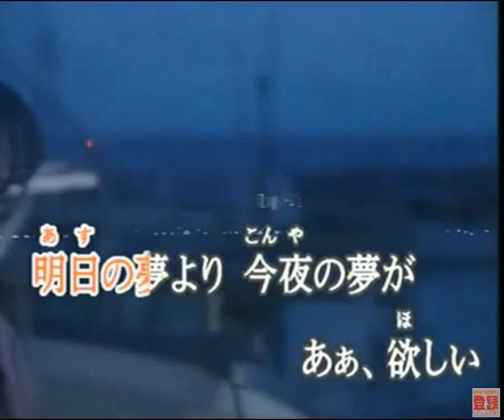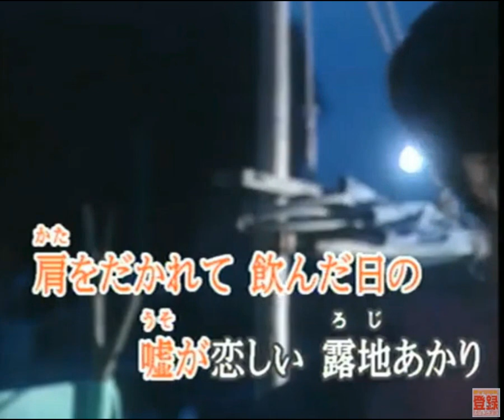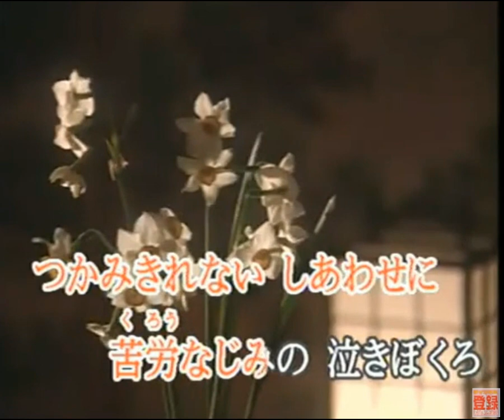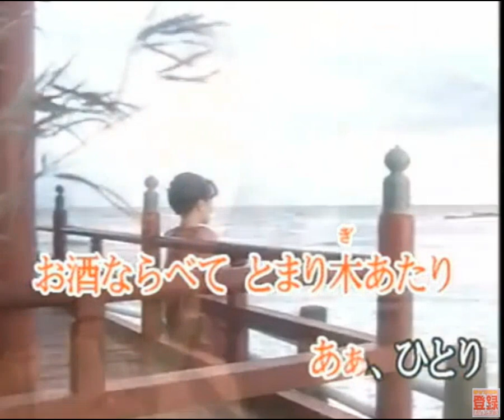瀬戸の港 (cover)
中村美津子さんの唄ですね。詩はたかたかしさん、曲は岡千秋さんですね。なかなかいい歌です。一度聴いてみて下さい。